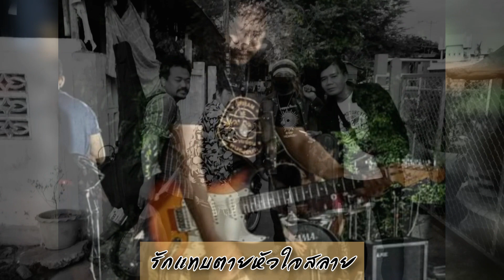รักแทบตาย - หมอผี วงคางคก【Official Audio】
เพลง รักแทบตาย
ศิลปิน หมอผี วง คางคก
คำร้อง/ทำนอง:วง_คางคก ณ บุรีรัมย์
เรียบเรียง: 420Studio&อธิป หงษ์นคร
ฝากติดตามผลงาน วงคางคก มีซิงเกิ้ล ออกเรื่อย
วง คางคก ณ บุรีรัมย์
จากบ้านยายอ่อน อ.เมือง จ.บุรีรัมย์
จากชีวิตจริง ของ หมอผี นักร้องและมือกีต้าร์ วงคางคก
ร่วมให้กำลังใจและติดตามผลงานของเราผ่านช่องทางเหล่านี้